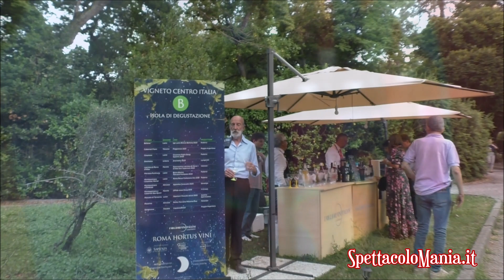Roma Hortus Vini 2024: all'Orto Botanico di Roma dal 14 al 16 giugno